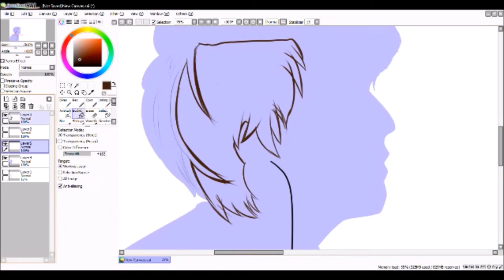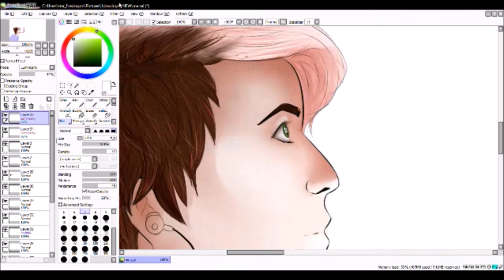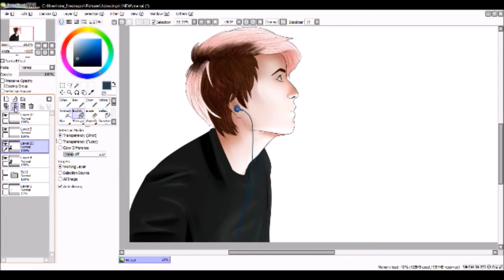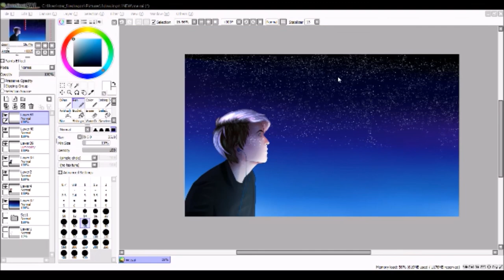Symphony [SPEEDPAINT]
I only own the art and the 'character' (which is me)